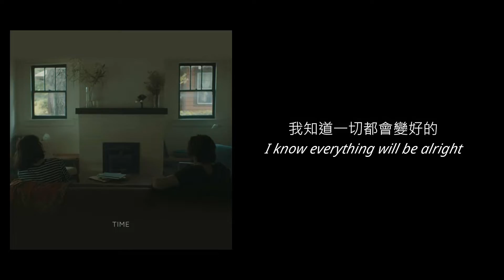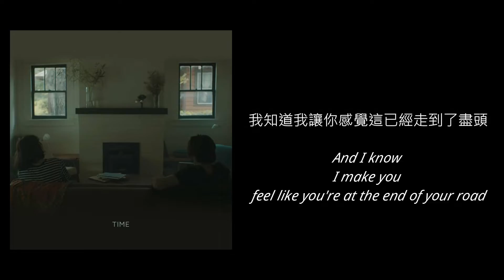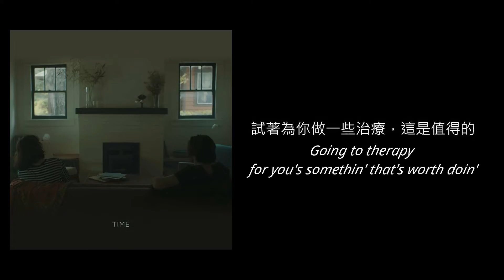NF - Time(中文字幕/Chinese Subtitles)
This song is owned by the singer and its records and only for the promotion in Chinese-spoken area to let more people to know this genre. Please do not report me as illegal. Thank you!
這首歌曲的版權為其歌手和唱片公司所有，用途僅為了華語地區的人了解這種-音樂類型。所以請不要檢舉我。謝謝！